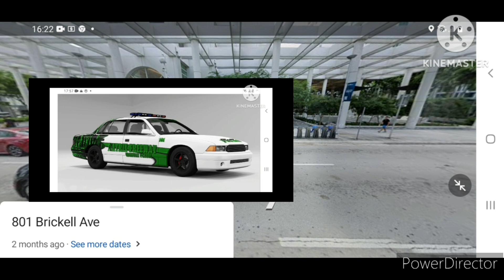KAZUHIKO TOZEN 6 YAKUZA STAR WANTED LEVEL MIAMI CITY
KAZUHIKO TOZEN YAKUZA VS CORRUPT MCPD